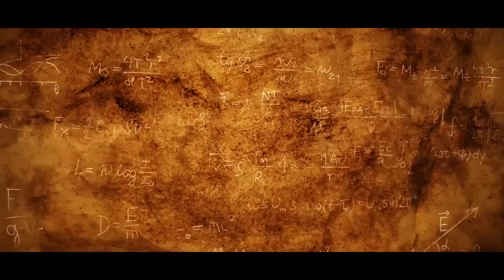दुनिया की सबसे खतरनाक जनजाति। 10 Most Dangerous Tribes In The World 🌍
Copyright Disclaimer Under Section 107 of the Copyright Act 1976, allowance is made for "fair use" for purposes such as criticism, comment, news reporting, teaching, scholarship, and research Please contact for any copyright related issue.